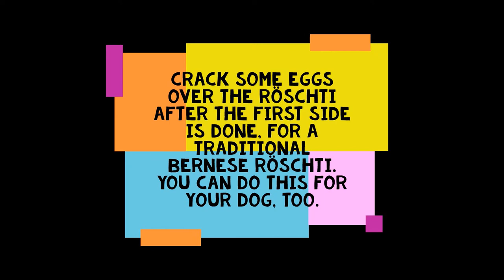Bern, Switzerland with Sheltie dogs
In this episode of the series Trip through Switzerland with shelties, we venture to the beautiful and varied canton of Bern to visit some spectacular views of the Jura mountains, the lake region, the capital city of Bern, the Berner Oberland (Bernese Highlands) and not to forget the famous Alp peaks Eiger, Mönch and Jungfrau.

Discover dog tricks around the world famous Emmentaler cheese. Learn how to pronounce and prepare Berner Röschti (Rösti) for humans and for dogs. And learn how to prepare a Berner Züpfe (Zopf, breaded Sunday bread) again with a dog’s version.

Lots of stories about gnomes, gold and other riches, humans transformed into rocks or trees are often found in mountain regions. Do not miss our version of a fairy tale story: The Gold, the robber and the gnome, with our dogs helping us enact the story.

For anyone who has dreamed of visiting Switzerland and loves dogs, this is a video series that you will want to check out!

Intro: Swiss National Anthems
Bern: Berner Marsch mit Tambouren
Berner Ländler
Rags 2 Riches Rag by Audionautix
Beijaflor by Quincas Moreira
The Plan's Working by Cooper Cannell
Realization by Hanu Dixit
Familiar Things by The Whole Other